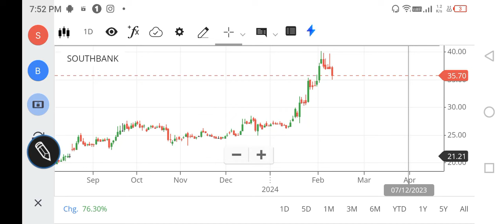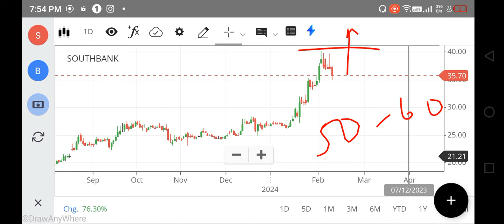SOUTH INDIAN BANK SHARE LATEST NEWS, SOUTH INDIAN BANK SHARE TARGET, SOUTH BANK SHARE ANALYSIS FOREX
nifty 150
nifty infrastructure
singa nifty
sgx niftylive
idfc bank
pnb online banking
sbi corporate
indusforex
indusind forex
octafx mt4
octafx leverage
octafx deposit
octafx spread
my octafx
copytrade octafx
deriv forex
octafx broker
octafx copytrading
bybit exchange
bnbusdt
copytrade octafx
deriv forex
nse motilaloswal
sharekhan refer and earn
lme nickel
5paisa share price
octafx broker
bybit exchange
bnbusdt
copytrade octafx
deriv forex
nse motilaloswal
lme nickel
5paisa share price
octafx broker
cnbc rates
ishares s&p 500 information technology sector ucits etf
btal stock